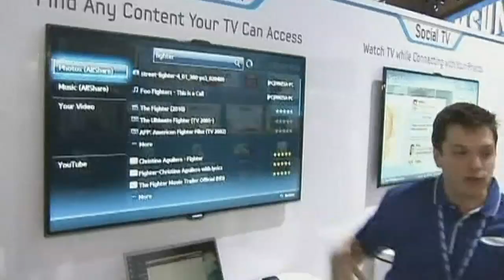CES: Super-slim Samsung TVs and 50 Cent's headphones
TV manufacturers go head-to-head at the Consumer Electronics show, with Samsung showcasing its super-slim sets and Sony its Crystal LED screens. Report by Sam Datta-Paulin.